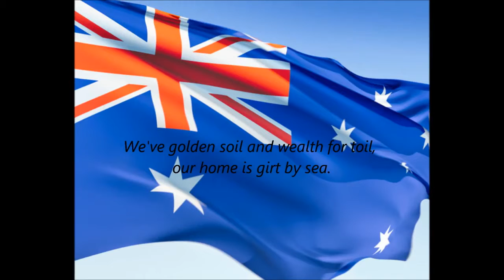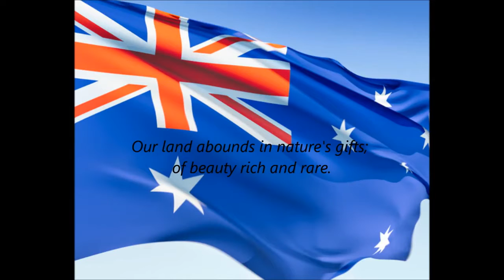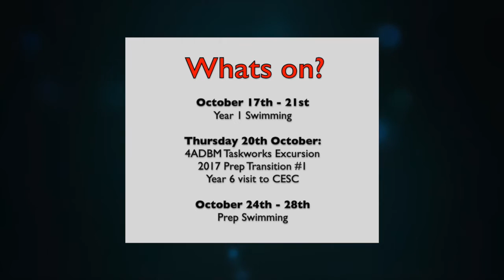CEPS TV 2016 #30